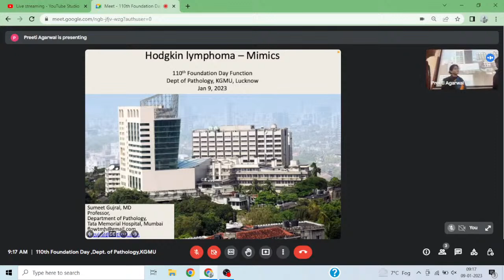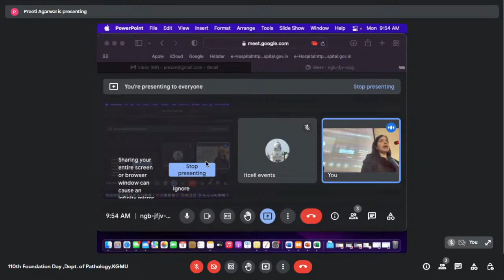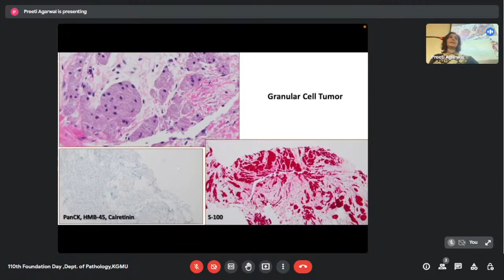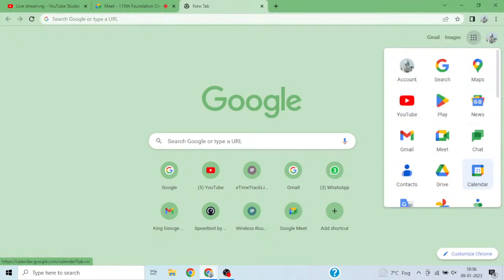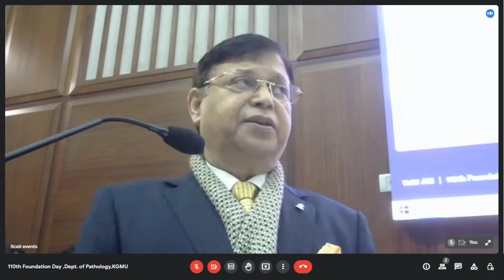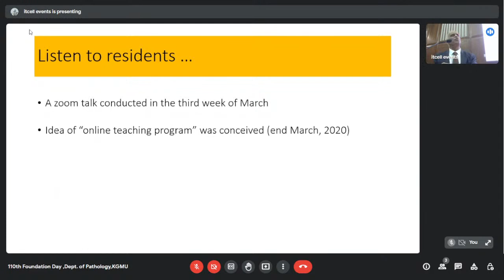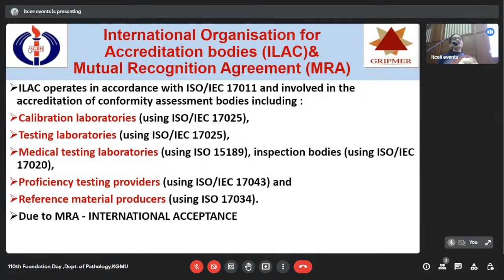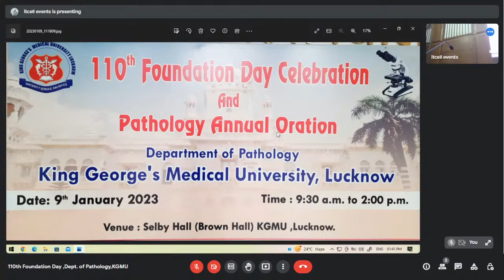110th Foundation Day Deptt. Of Pathology KGMU